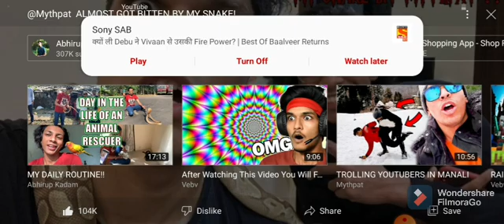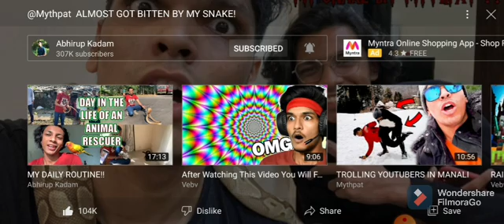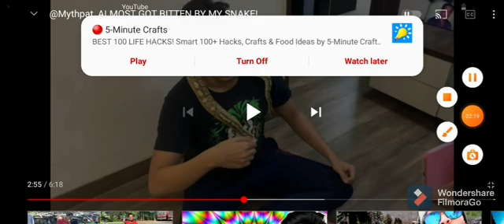I found mythpat father 100%proof